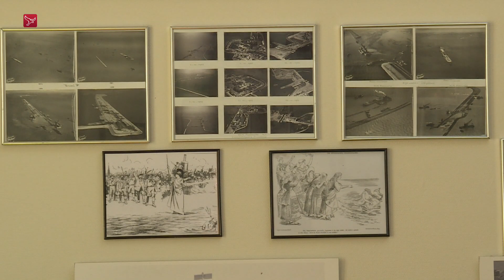Op zoek naar de Flevolandse identiteit: Cornelis Lely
Dé grondlegger van Flevoland is Cornelis Lely (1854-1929). Door zijn kennis en doorzettingsvermogen zijn delen van de toenmalige Zuiderzee ingepolderd. Flevoland bestaat uit drie polders die samen de grootste polder ter wereld vormen. Maar hoe belangrijk is Lely voor de identiteit van de Flevolander?